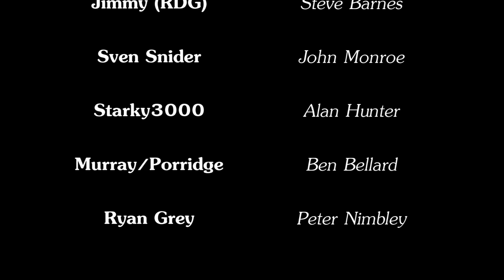The Cataclysts - S2 - Ep 1 - Stranded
Season 2 of the Post-Apocalyptic RP Series The Cataclysts! What will happen to the group this season? Find out!

Special thanks to the creator Xile for making this possible!